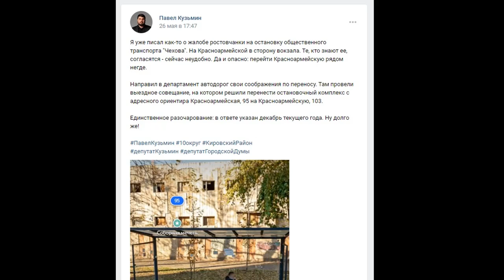Перенос опасной остановки займёт 4,5 года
Депутат Кузьмин обрадовал, что, наконец остановку с проспекта Чехова перенесут на переулок Университетский. УРА!

На этом опасном перекрёстке люди всё время бегают через 6 полос, потому что нет светофоров.

Ростовчане попросили перенести опасную остановку с Чехова на Университетский

Депутат пишет, что срок - декабрь 2022 года - это слишком долго.

Нет. Это не долго. Совсем не долго. Ростовчане просят перенести эту остановку с 2018 года. То есть не полгода, а 4,5 года.

Вот бы администрация реагировала на обращения граждан так же, как на обращение депутата!